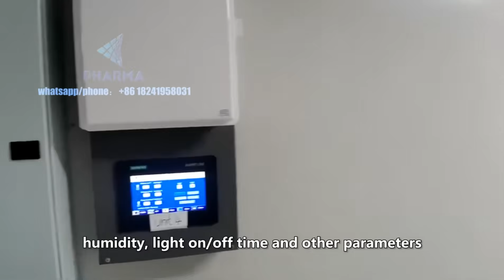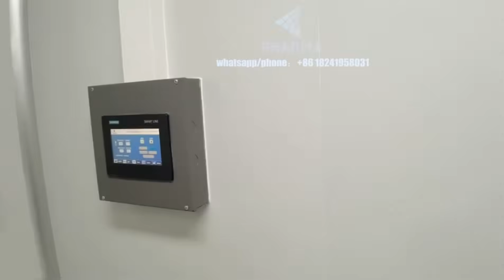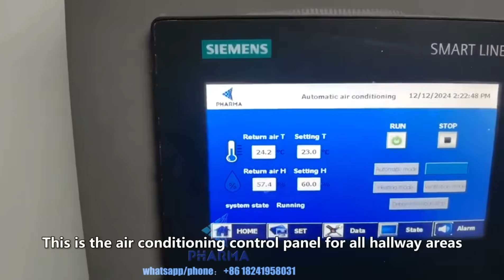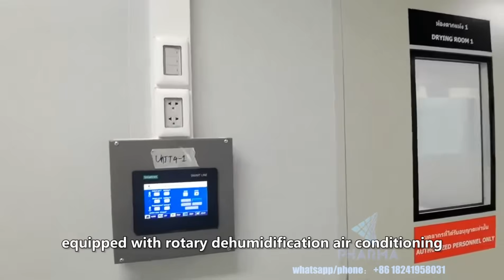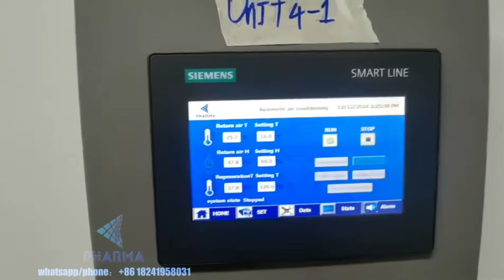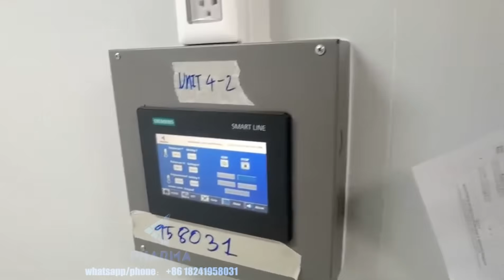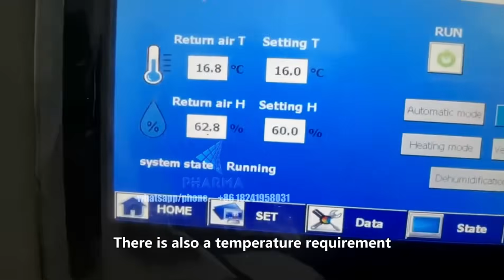Suzhou Pharma Takes you to visit the plant growing room all in one take!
PHARMA丨Show you the plant growing room project one-take

Today's video gives a complete introduction to Suzhou Pharma Machinery's overseas plant room project. This is also one of the most representative projects that our company has completed this year.

Because it is a planting project, the customer has high requirements with respect to light and temperature. Especially in terms of temperature, customers require 16 ° C, and it needs to be maintained for a long time. This is not an easy parameter to reach.

Fortunately, our engineer, Gino, has a wealth of experience and a solid theoretical foundation. After several attempts, the debugging was finally completed, and a stable result was obtained in the experiment. This makes the customer very happy. They raved about Gino's professionalism.

Suzhou Pharma Machinery Co., Ltd is one such purification engineering industry leader. We are committed to providing high quality services and products to our customers all over the world. And relying on our professional knowledge and rich attitude, we make every effort to meet the requirements of customers.

Sincerely look forward to your project consultation!